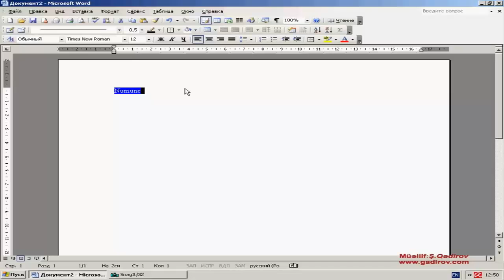Formatın silinməsi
Bu gün ki, video dərsimizin mövzusu Formatın silinməsi olacaq.Microsoft Word 2003-də bu əməliyyat aşağıdakı kimi yerinə yetirilir.

Word 2003 proqramında formatın silinməsi üçün həmin söz və ya söz birləşməsi seçilir.

Formatən silinməsi üçün Правка menyusuna daxil olub Очистить формат sətri seçilir.

Şəkillərin ölçülərini necə dəyişmək olar?  Məsləhət görülən pulsuz proqram:
"FastStone Photo Resizer" proqramının kompüterə quraşdırılması: